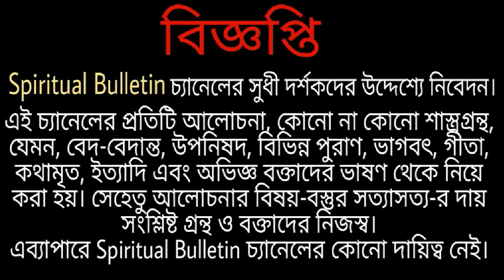তোমার মধ্যেই লুকিয়ে আছেন শ্রেষ্ঠ গুরু তাঁকে জানো বোঝো উপলব্ধি করো তিনিই তোমাকে সঠিক পথ বলে দেবেন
Swami Gahanananda (October 1916 – 4 November 2007), the 14th President of the Ramakrishna Order, was born in the village of Paharpur in Sylhet District (now in Bangladesh) in October 1916. Known as Naresh Ranjan Roy Choudhury in his pre-monastic days, he joined the Ramakrishna Order at its centre in Bhubaneswar in January 1939 at the age of 22. He received initiation (mantra diksha) in 1939, brahmacharya in 1944 with the name 'Amrita-chaitanya' and Sannyasa from Swami Virajananda Maharaj, the then-President of the Order. He was greatly influenced by the dedicated lives of some of the monks of Ramakrishna Order, especially Swami Prabhananda (Ketaki Maharaj), who was his cousin in his pre-monastic life. He had also once met Swami Abhedananda, a direct disciple of Ramakrishna. He served at the Advaita Ashrama, Kolkata, from 1942 to 1952 and at Shillong centre from 1953 to 1958.